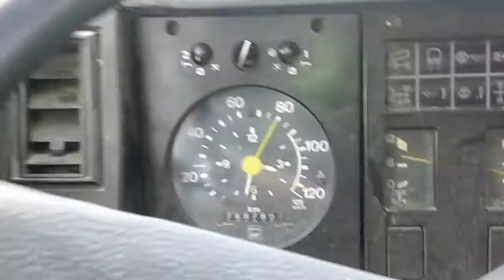Il 35 ritorna a viaggiare !!!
Direzione Marineo per andare all' officina per la messa a punto prima dell' inizio della campagna del grano.